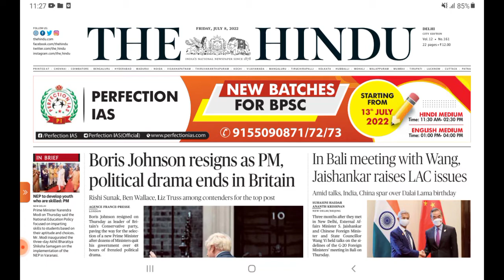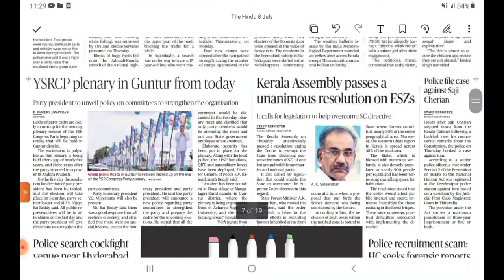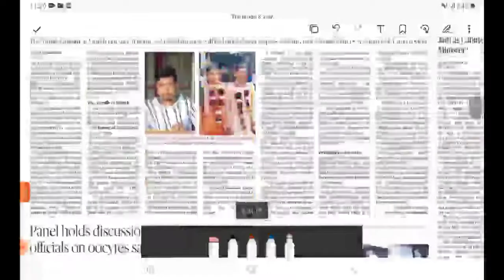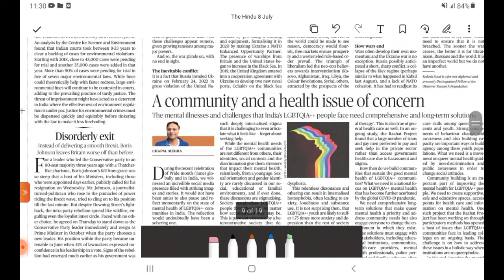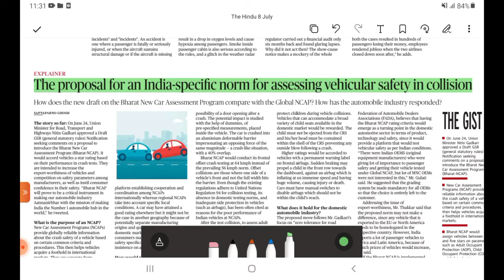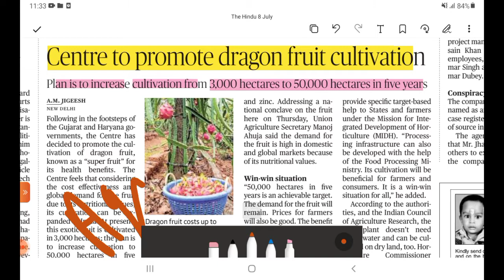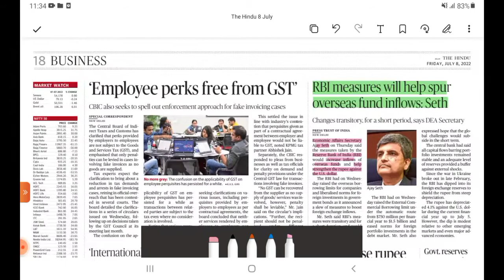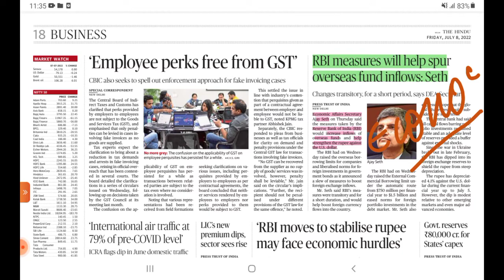8 July The Hindu Newspaper | Today's The Hindu analysis